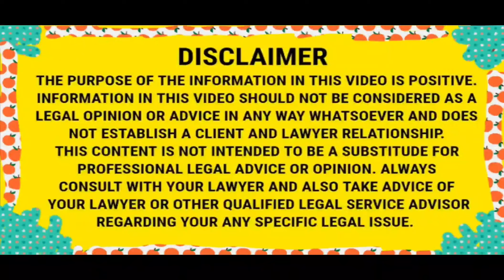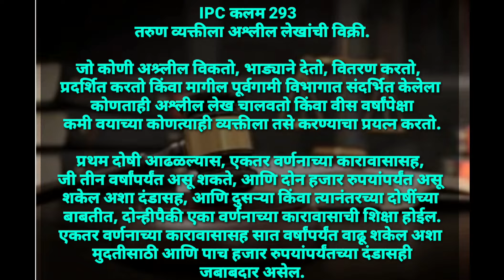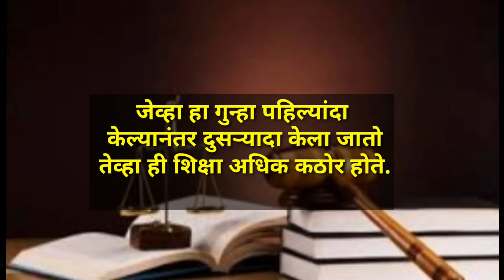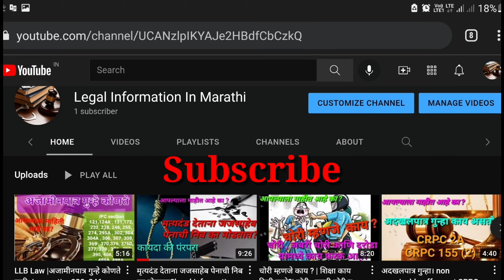IPC section 293 तरूण व्यक्ती ला अश्लील लेखांची विक्री करणे गुन्हा। legal information in marathi